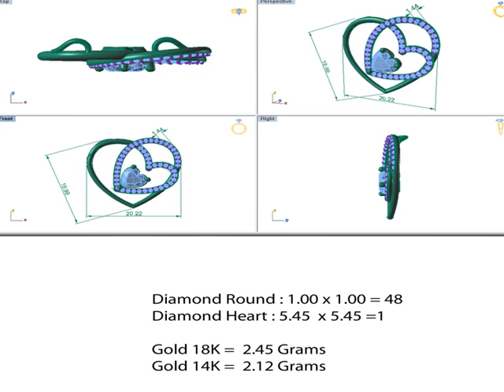3D Model of Diamond Pendant 003 Review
Diamond Pendant 003 3D Model Review

Great  diamond ring design for your Game Modeling or Selling. Design by 3d CAD/CAM designer that have more experience in Autodesk Maya, Rhino, 3D Max, Matrix.

If you need more file type I am feel free for convert to you.

Model is ready for Game Modeling, Jewelry Store and Jewelry Display, Ads, or CNC and 3D Printing.

How to use this 3d model demo: Use one of the file formats included with this 3d model such as 3dm

Discover other quality 3d models reviews of Womens Accessories available from our 3d model marketplace for immediate download in several other 3d file formats (3ds, obj, maya, max, fbx, c4d, dae, etc) for your 3d modeling, visualization, VR / AR and CG project needs

201815